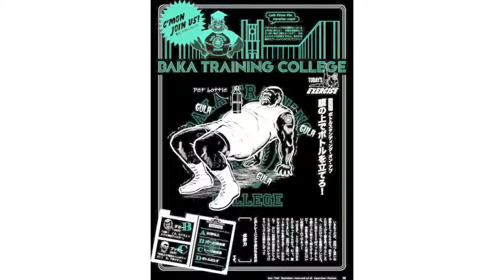Baka Training College 34限目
ボトルスタンディング・オン・アブ
腹の上でボトルを立てろ！